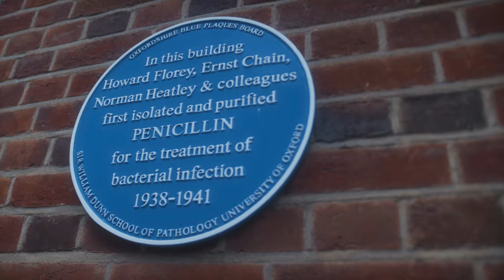The City of Dreaming Spires - Innovation in Oxford with George Robinson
We’re delighted to bring you the first episode in a series of videos showcasing ground-breaking innovation in Oxford. In the Innovation in Oxford series, OIC founding partner George Robinson will show us around the city he calls home, meeting some of the great minds commercialising technologies with the potential to shape the future of the world we live in. The videos are short, snappy and a bit of fun.

In this first episode, we join George in his convertible Morris Minor as he looks back at some of the most influential technologies to emerge from Oxford, including penicillin, the glucose strip and lithium-ion batteries.

Co-Producers: Freddie Hamilton, Oliver Mould
Cinematography: Gerssis David

Photos

Footage